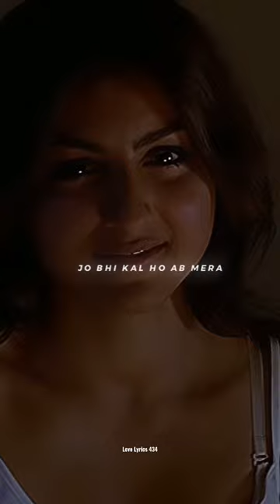Dil Ibaadat Full Video - Tum Mile|Emraan Hashmi,Soha Ali Khan|Pritam|KK|Sayeed Quadri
Presenting ‘Dil Ibaadat’ full song video from bollywood film Tum Mile. KK gives voice to Emraan Hashmi's heartfelt plea for understanding and support while Soha Ali Khan tries to conceal her unhappiness.

Song Name - Dil Ibaadat
Movie - Tum Mile
Singer - KK